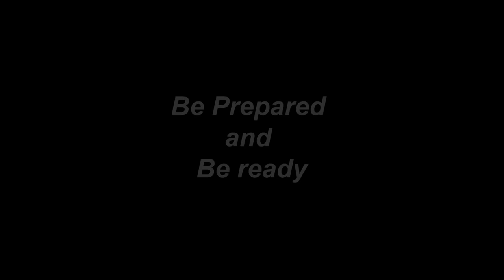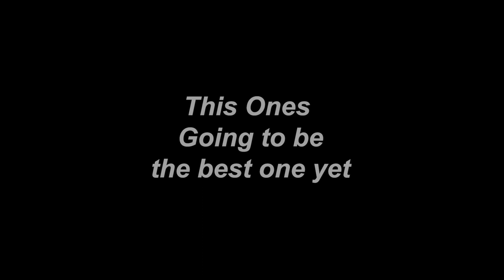The 3807 Round Robin Trailer